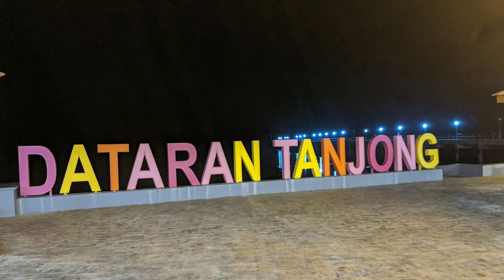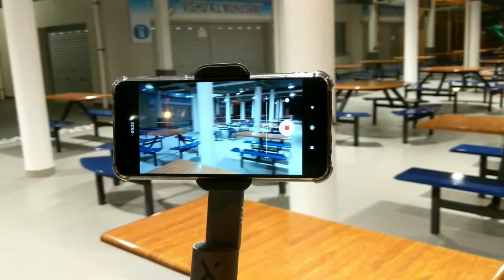Vlog | Main Gimbal bersama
bersama @wapoloebie santai tepi pantai di malam hari, depan lovers bridge, beliau sharing gimbal yang beliau gunakan utk vlog beliau.